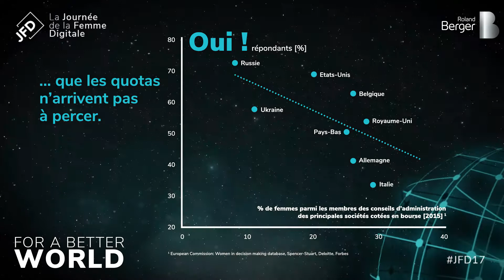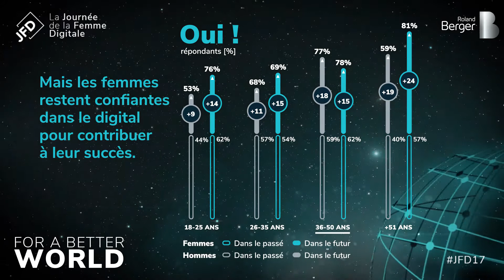ANIMATION ETUDE JFD